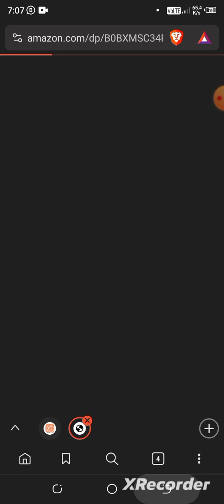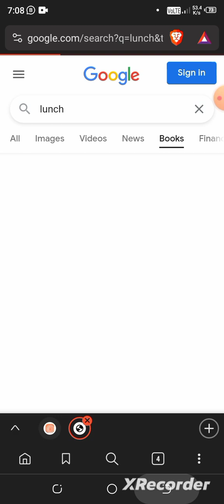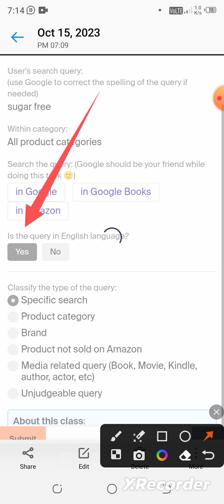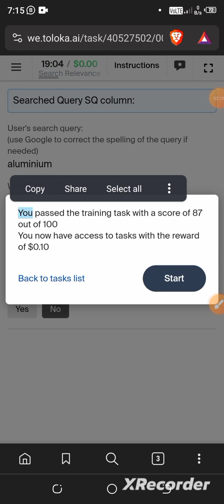Search Relevance Stage 1 - (with daily bonuses 💰 2 + 1 ) 0.10$ Training 100%